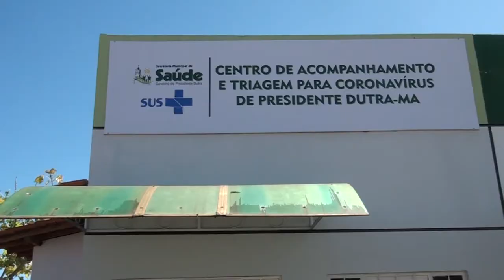PREFEITURA DE PRES. DUTRA ENTREGA CENTRO DE ACOMPANHAMENTO E TRIAGEM PARA TRATAMENTO DA COVID 19